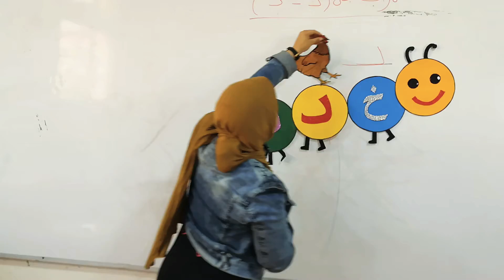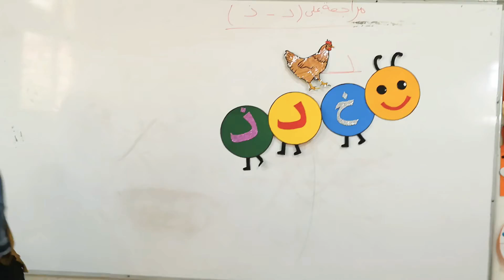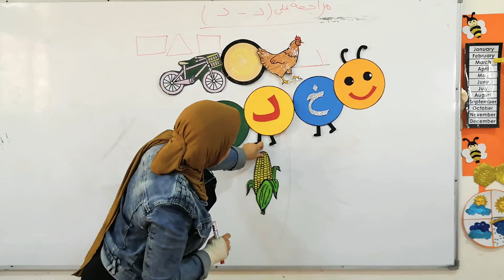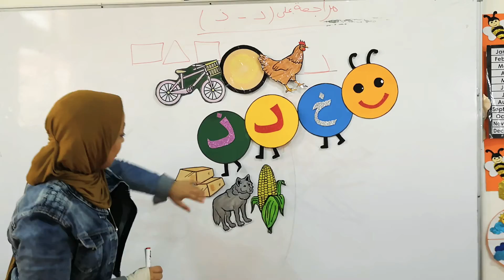حرف ( د - ذ) واصحابهم